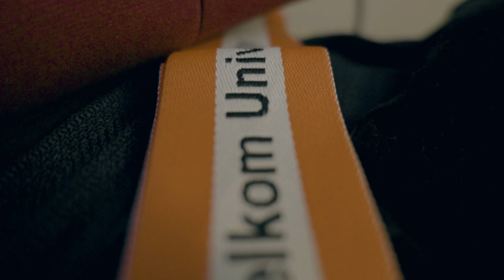"Generasi Tangguh" - Video Opening Wisuda Telkom University Periode II TA 2021/2022